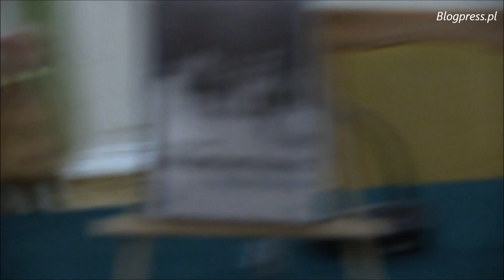Prezentacja wspomnień Carla Gustafa Mannerheima, z udziałem Ambasador Finlandii (6.06.2017)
6 czerwca w Centralnej Bibliotece Rolniczej na Krakowskim Przedmieściu w Warszawie odbyła się prezentacja książki "Carl Gustaf Mannerheim. Wspomnienia". W spotkaniu wzięli udział: Ambasador Finlandii Hanna Lehtinen, Anna Kulicka Soisalon-Soininen oraz Piotr Jegliński, dyrektor wydawnictwa Editions Spotkania. Autor wspomnień, dowódca wojskowy, marszałek i prezydent Finlandii bywa nazywany "fińskim Piłsudskim".